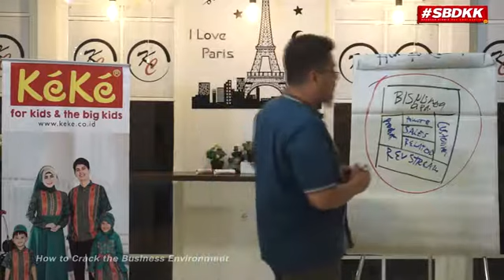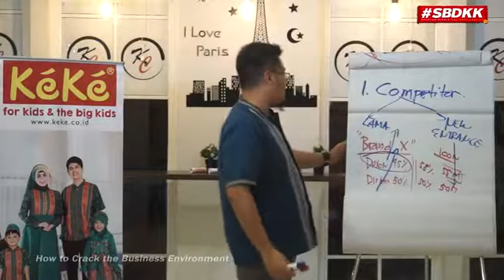Trailer Epiosde 34 - SBDKK